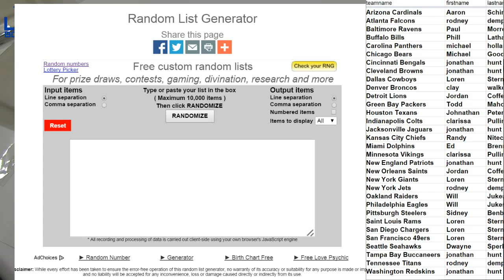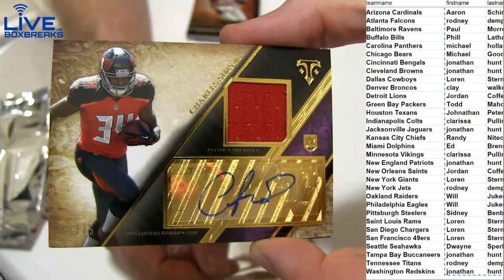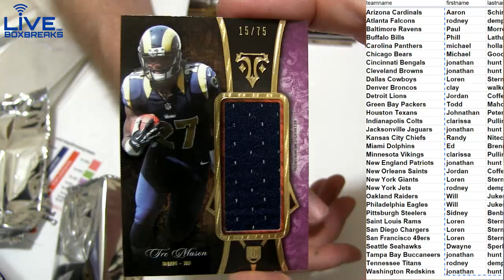2014 Triple Threads #44 LBB